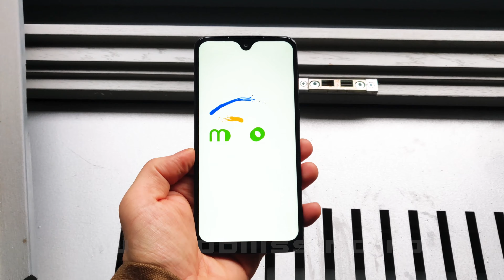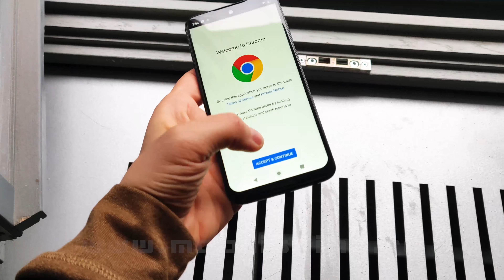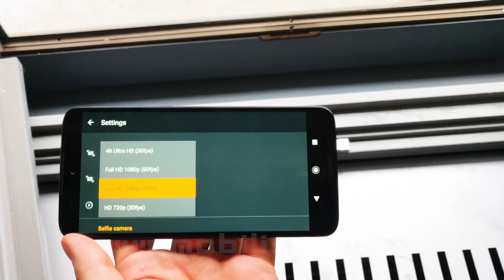Motorola Moto G7 Plus Prezentare și Primele Impresii (Telefon cu cameră duală, stabilizare optică)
Motorola a adus în România nouă serie de telefoane Moto G7 şi noi am apucat să ne jucăm cu Motorola Moto G7 Plus. Mobilissimo.ro vă prezintă un hands-on cu noul venit, care are o cameră duală de 16 MP + 5 MP în spate, cu stabilizare optică şi filmare 4K. Costă 1.399 lei, vine de săptămâna viitoare în magazine şi are o cameră selfie de 12 MP cu captura Bokeh. Are baterie de 3.000 mAh, procesor Snapdragon 636, 4 GB RAM şi 64 GB stocare, plus Android Pie. Vine cu ecran de 6.2 inch Full HD+.